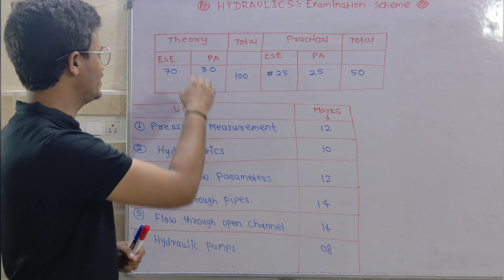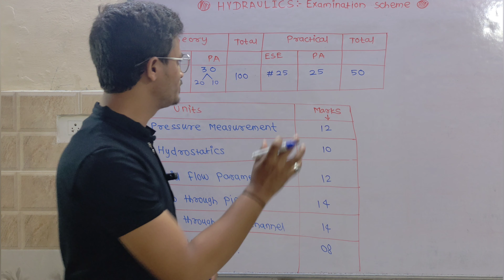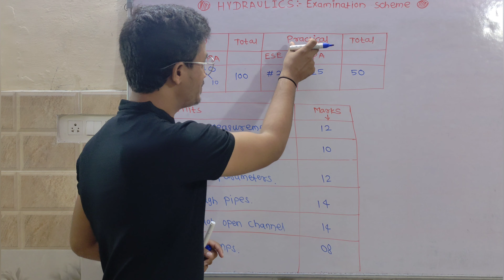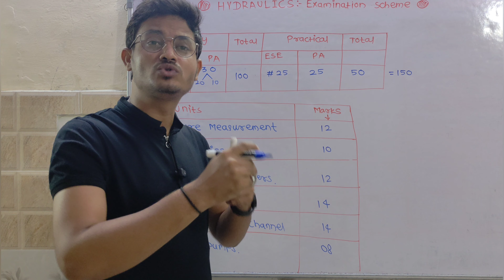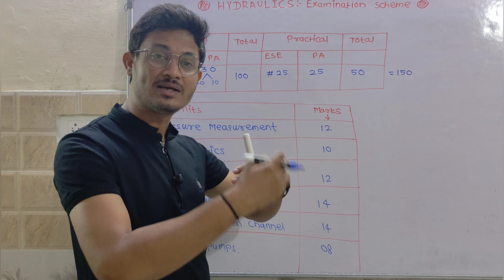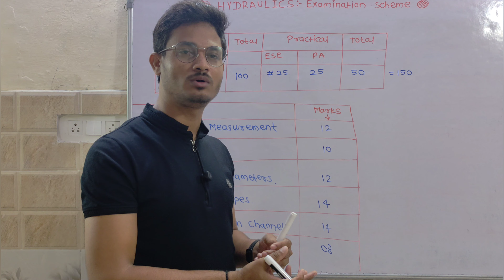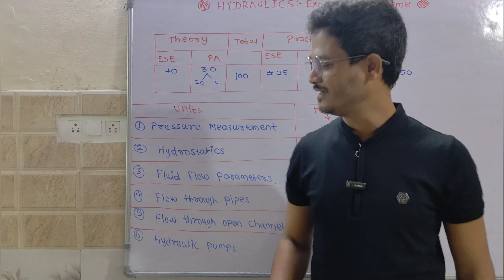Hydraulics examination scheme & chapter wise marks ||civil engineering || MSBTE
HEY EVERYONE

Welcome To The BASIC BOOSTER CLASSES Description

Subject Explain by me :-
1) Theory Of Structure
2) Mechanics Of structure
3) Strength Of Materials
4) Hydraulics
5) Maintenance and Repair's
6) Hydraulic's
7) Geo-technical Engineering
8) Solid Waste Management
9) Contract's And Account's
10)Construction Management
ETC

If you have any doubt or any enquiries for college and classes I teach in just comment down